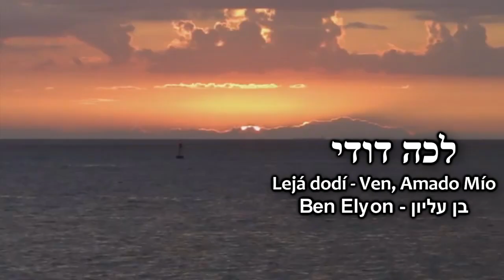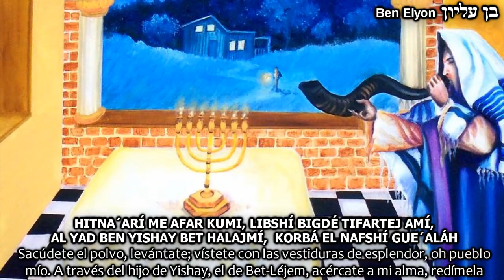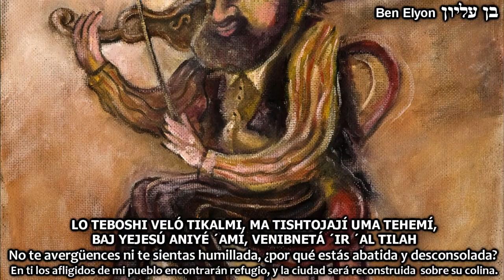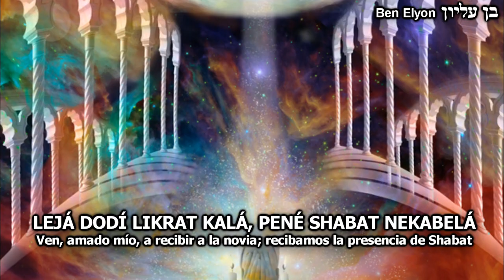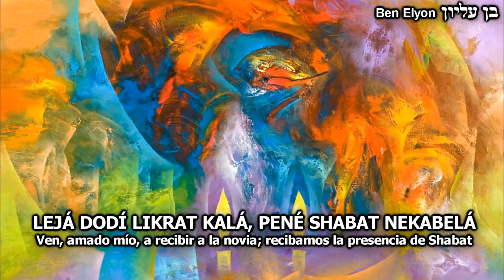Lejá Dodí - Ven, amado mío לכה דודי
El himno "Leja Dodi" fue compuesto por el Rabí Shlomo Halevy Alkabetz (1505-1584). La composición poética está dispuesta de modo que las letras iniciales de cada estrofa forman el acróstico del nombre del autor (Shlomo Halevy), práctica ésta frecuente entre los poetas litúrgicos. Si bien en aquella época circulaban varias versiones de un himno con ese nombre, esta es la versión adoptada por Rabí Isaac Luria, máxima autoridad entre los maestros cabalistas.

Después del servicio de Minjá, cuando el sol lanzaba sus últimos rayos sobre las cumbres distantes, este mistico santo con sus discípulos solían salir a los campos para ubicarse en una de las magníficas laderas de los montes de Safed, y extendiendo sus miradas por las profundas hondonadas y las elevadas alturas, abrían sus corazones en. un himno, mientras el sol se derramaba en una sinfonía de cambiantes colores:

Leja Dodi, likrat calá,
Penei Shabat nekabelá.

Ven, mi Amado, al encuentro de la novia; la presencia del Shabat acogeremos.

Este estribillo se repite en cada una de las nueve estrofas de este himno, en el cual se agrupa una serie de frases bíblicas para formar un mosaico litúrgico. Solamente las dos primeras estrofas y la última se refieren al tema del Shabat. Las demás expresan las ansias de redención de los judíos, que incluyen la restauración de Jerusalén y el advenimiento del Mesias. Cada una de las otras seis estrofas describe otra etapa del proceso de redención.
Las palabras del estribillo y las dos últimas palabras del himno proceden del Talmud. El Talmud nos relata que en las vísperas de Shabat, Rabí janina vestía sus mejores ropas y declaraba: "Venid, vayamos al encuentro de la Reina Shabat". Del mismo modo, Rabí Yanai se ponía sus prendas más finas y exclamaba: "¡Ven, oh, novia; ven, oh, novia!" (Shabat 119a; Bava Kama 32b).
Ahora ya no se sale al campo a recibir a la Novia Shabat. Pero nos dirigimos con la cara al oeste, en dirección al sol poniente, que indica la llegada del Shabat. Lo hacemos al recitar las dos últimas estrofas del himno Leja Dodi. Al decir: "Boi Calá; Boi Calá" (Ven, oh novia; ven, oh novia), nos inclinamos levemente.
La personificación del Shabat como Novia y como Reina, imágenes éstas que evocan una visión de belleza y de esplendor, nos demuestra el enorme cariño del pueblo judío por el Shabat. El Midrash da base a la idea de que Dios ha desposado al pueblo judío con el Shabat (Bereshit Rabá 11:9). De aquí la metáfora de la novia amada, cuya venida es esperada con impaciencia y es recibida con regocijo.

Rabi Hayim Halevi Donin